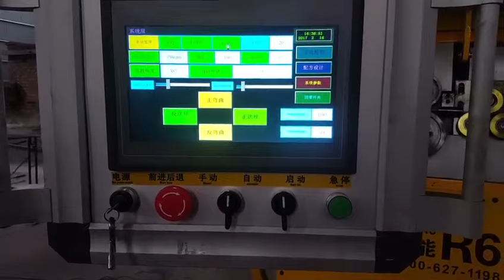R6 cnc automatic rebar stirrup bending machine bending double wire rebar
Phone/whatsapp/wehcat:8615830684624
skype:lucy921227